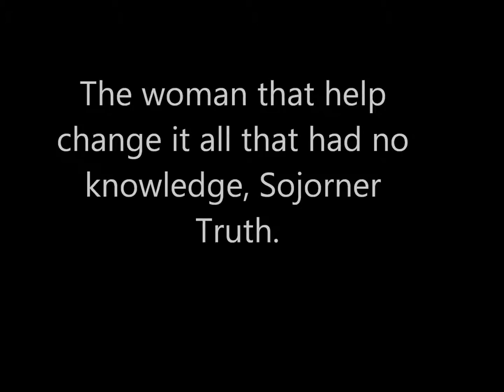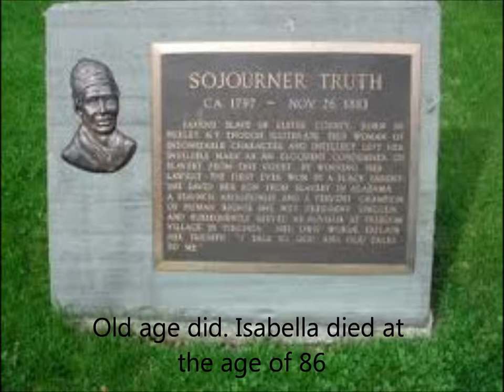Sojourner Truth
school projecto